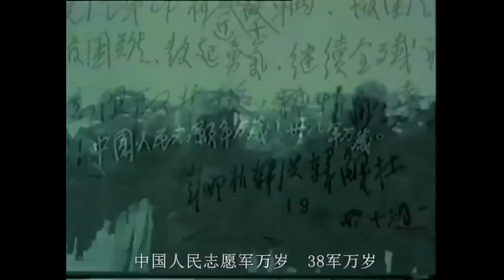✅Así fue LA GUERRA DE COREA 🇰🇷⚔️🇰🇵 para los SOLDADOS CHINOS 🇨🇳🙀 1950-1953. Mini Documental. 🇨🇳⚔️🇺🇸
🇰🇷⚔️🇰🇵¡Unas de las HISTORIAS MÁS INCREÍBLES de la guerra de Corea en 1950!🇨🇳⚔️🇺🇸
🇨🇳⚔️🇺🇸¡Uno de los  SOLDADOS CHINOS MÁS AUDACES de la guerra de Corea en 1950! 🇰🇷⚔️🇰🇵
🇰🇷⚔️🇰🇵¿Qué pensaban los soldados Chinos DEL ENEMIGO? 🇨🇳⚔️🇺🇸
🇨🇳⚔️🇺🇸¿Cómo VIVIAN LOS SALDADOS Chinos en la guerra de Corea en 1950? 🇰🇷⚔️🇰🇵
🇰🇷⚔️🇰🇵!Descubre la EXPERIENCIA CHINA en este MARAVILLOSO VIDEO¡ 🇨🇳⚔️🇺🇸

🔴🧧👉En la sección de memorias de guerra el día de hoy veremos los testimonios de soldados chinos en la guerra de Corea durante la década de los 50’s. En este conflicto, se estima que más de 3 millones de soldados chinos entraron en corea del norte para detener el avance de las fuerzas de colación lideradas por los estados unidos. También en este conflicto, se estima que fueron dados de baja  entre los 800.000 y 1.5 millones de soldados chinos. La guerra de Corea fue el primer gran enfrentamiento armado de la guerra fría en asía y por desgracia, tampoco sería el último. Comencemos con estos apasionantes testimonios. 👈🔴🧧

👉👉💥Bibliografía de Apoyo¡ 💥👈👈
Mao Zedong y la guerra de Corea
Shen Zhihua
Invierno y León
Lan Xiaolong
Guerra de Corea
Wang Shuzeng
La Guerra de Corea a los ojos de los chinos
Luo Xuepeng

🔥✨  Tik tok El Gato Historiador: @gatohistoriador777 😹✌